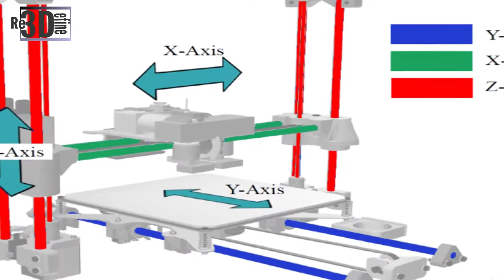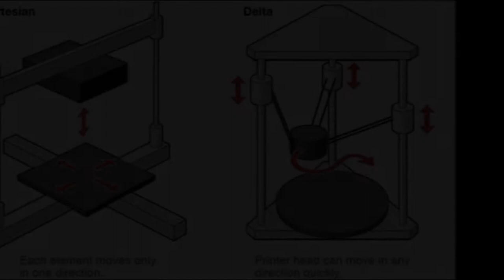Types of FDM/FFF 3D Printer ?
Welcome to re3define where ideas come to reality
In this video, we discussed about the different types of FDM printers

Or